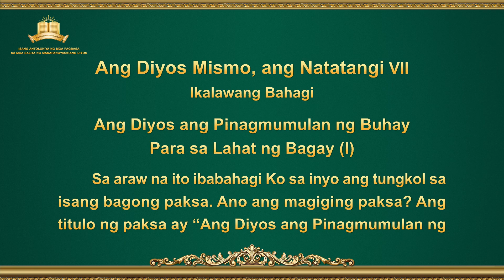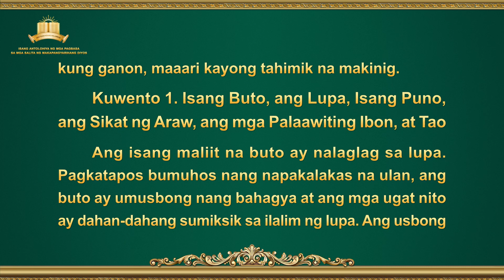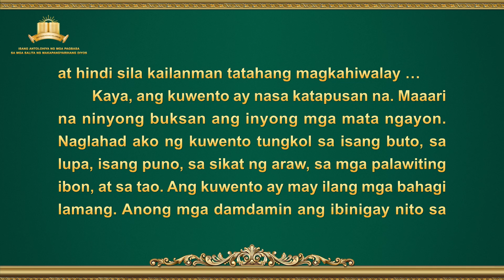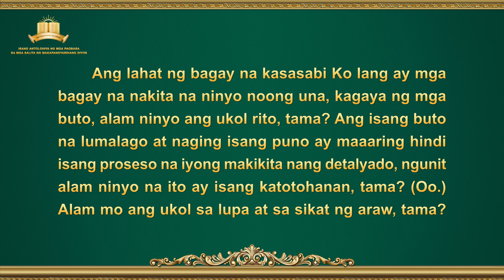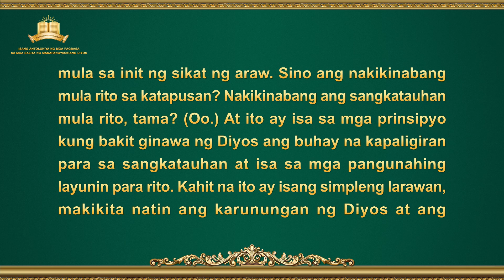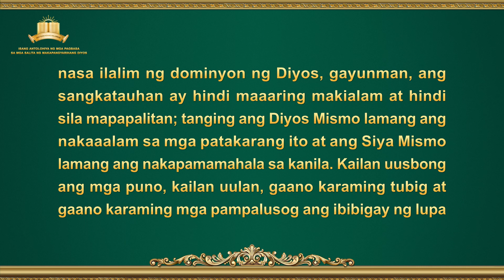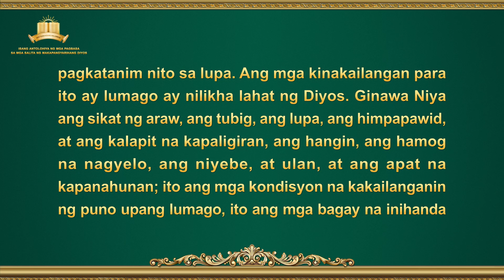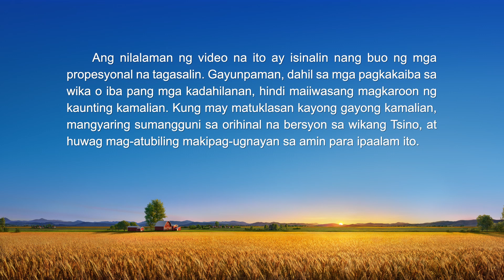Ang Salita ng Diyos | "Ang Diyos Mismo, ang Natatangi VII" (Ikalawang Bahagi)